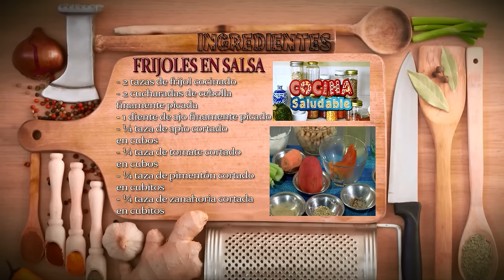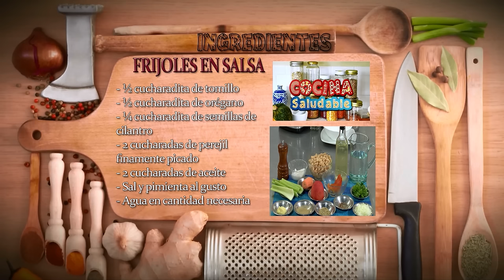Receta Saludable: Frijoles en Salsa Ranchera- Hogar Tv por Juan Gonzalo Angel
Es una planta herbácea anual, erecta o trepadora, de tallo pubescente o glabrescente cuando adulta. Las estipulas de las hojas tri-pinnadas son de forma lanceolada y de tamaño medio-centimétrico. Los folíolos son anchamente ovados u ovado-romboidal, los laterales, implantados oblicuamente, miden 4-15 por 2,5-10 cm y son pubescentes con base redondeada o anchamente cuneada, de bordes enteros y ápice acuminado. Las flores se disponen en racimos usualmente axilares, más cortos que las hojas. Las bractéolas, persistentes, son habitualmente de longitud igual o algo superior al cáliz que es cupuliforme, bilabiado, de 3-4 mm, con 5 sépalo soldados y con el labio superior bidentado emarginado y el inferior tridentado. La corola, que puede ser blanca, amarilla, violácea o roja, tiene el estandarte centimétrico suborbicular y reflejo, las alas obovadas adheridas a la quilla, también centimétrica y con ápice espiralmente retorcido. Los estambres son diadelfos (9 soldados y 1 libre) mientras que el ovario es pubescente con el estilo espiralmente torcido de 360º o más y con estigma oblicuo. Dicho gineceo deriva en una legumbre lineal-oblonga de unos 10-15 por 1-1,5 cm, algo curvada e hinchada, glabra, picuda y con 4-10 semillas oblongas arriñonadas de muy diversos colores y tamaños, usualmente 1-2 por 0,5-1,5 cm